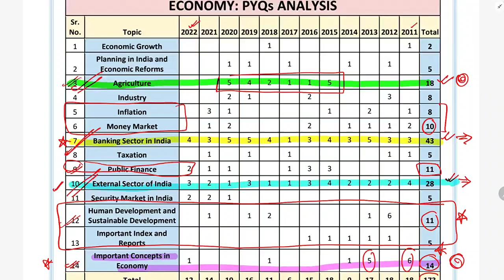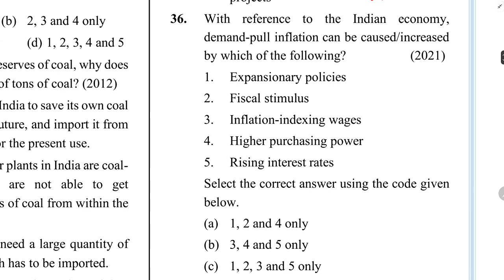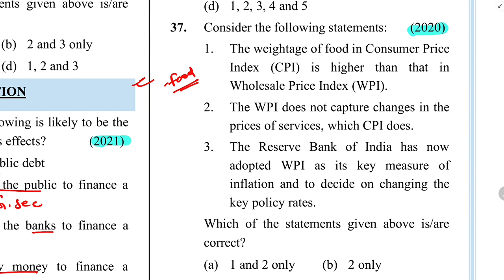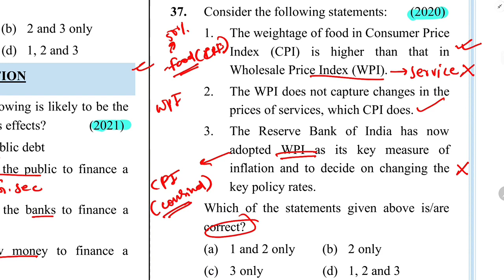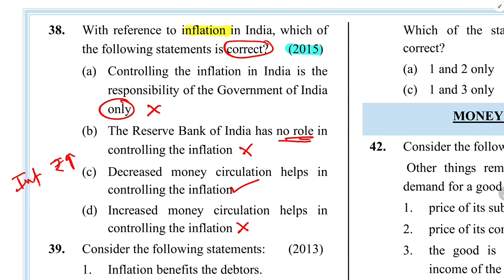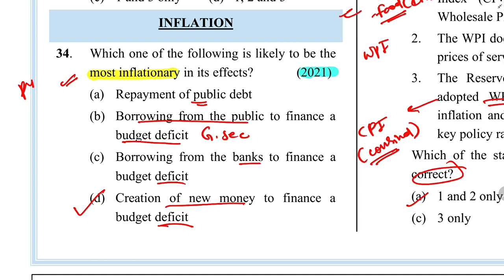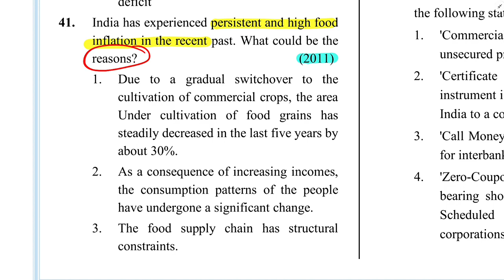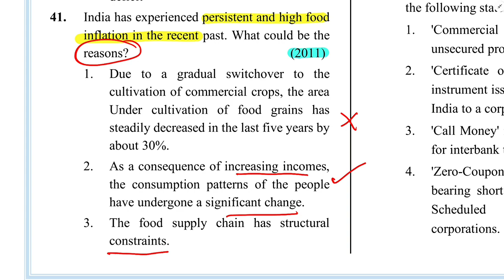INFLATION | ECONOMY PRELIMS PYQ | TOPIC WISE | ANALYSIS 2011-2022